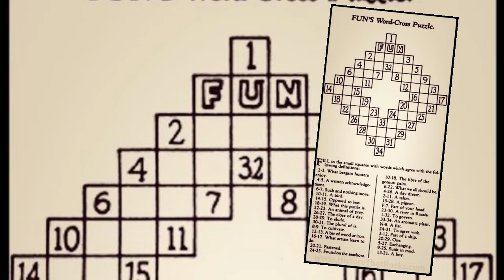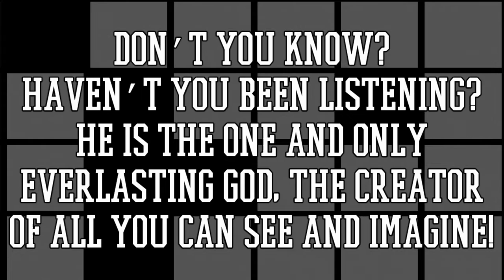NOW & THEN - 21st DEC